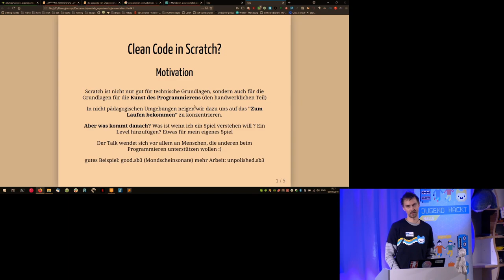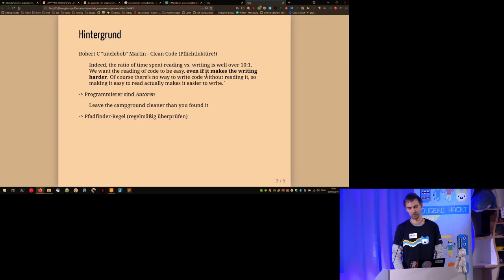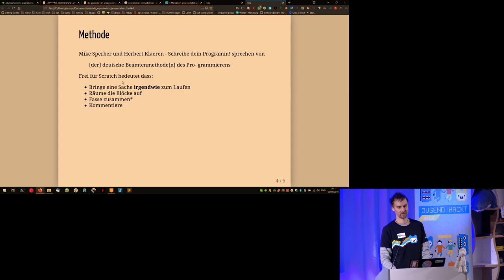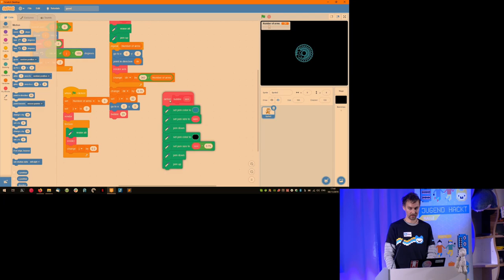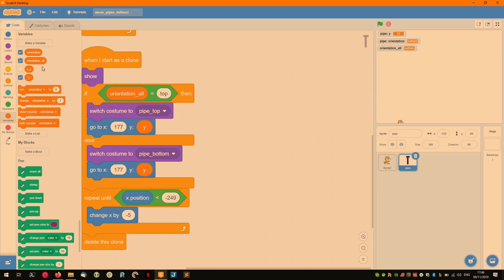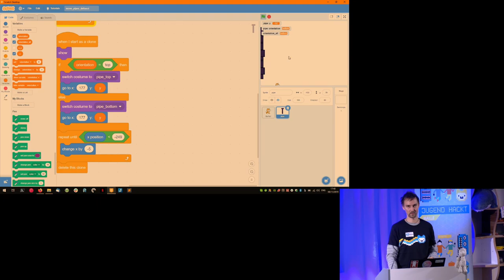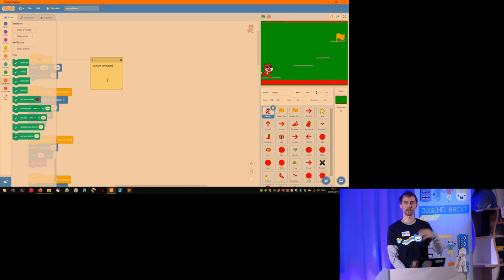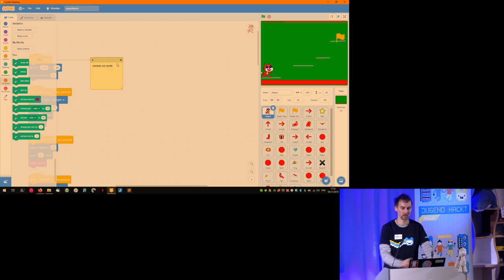Maksim: Clean Code und Scratch, geht das? (Lightning Talk Jugend hackt Halle 2019)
Scratch und Clean Code, geht das? Einige Ideen zum Thema strukturiertes Programmieren bei visuellen Programmiersprachen.

wo?

was?